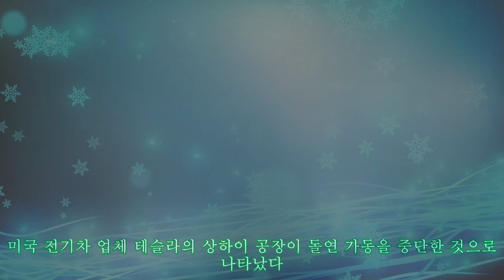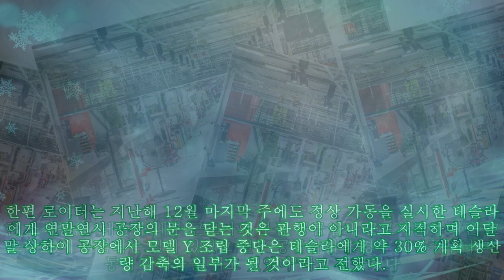테슬라 상하이 공장 돌연 가동 중단, 중국 내 코로나 급증 여파...생산 목표 차질 불가피|카24/7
테슬라 상하이 공장 돌연 가동 중단, 중국 내 코로나 급증 여파...생산 목표 차질 불가피|카24/7 |Invicta Men's Pro Diver Stainless Steel Quartz Watch . Please help me with an order to maintain the system, thanks a lot.| 미국 전기차 업체 테슬라의 상하이 공장이 돌연 가동을 중단한 것으로 나타났다. 현지시간으로 24일, 로이터통신 등 외신은 현지 관계자를 인용해 테슬라는 이날 오전 근무를 취소하고 근로자들에게 연말 휴가 사용을 안내했다고 보도하며 공장의 직접적인 가동 중단 이유는 밝히지 않았다고 전했다. 앞서 로이터는 테슬라가 25일부터 내년 1월 1일까지 상하이 공장에서 '모델 Y' 생산 중단을 계획 중이라고 보도한 바 있다. 다만 테슬라가 해당 일정을 앞당긴 이유에 대해 불분명하나 최근 코로나 제로 정책을 완화한 중국 내에서 확진자가 급증한데 따른 것으로 분석했다. 한 소식통은 "테슬라 내부 근로자와 부품 공급업체 근로자들이 최근 코로나19에 감염되는 일이 있었고 일부 공급업체의 경우 지난주부터 가동에 여려움을 겪고 있었다"라고 언급했다. 한편 로이터는 지난해 12월 마지막 주에도 정상 가동을 실시한 테슬라에게 연말연시 공장의 문을 닫는 것은 관행이 아니라고 지적하며 이달 말 상하이 공장에서 모델 Y 조립 중단은 테슬라에게 약 30% 계획 생산량 감축의 일부가 될 것이라고 전했다.